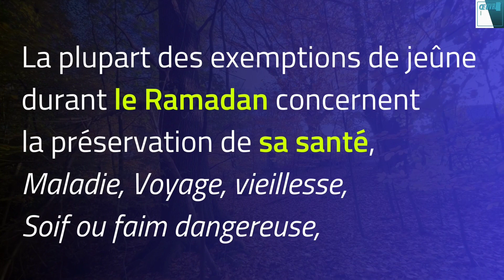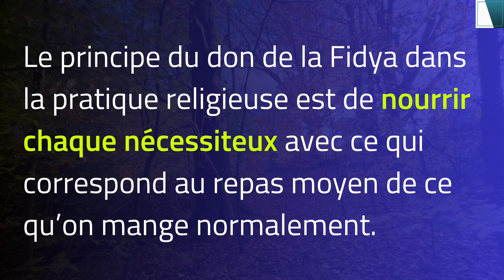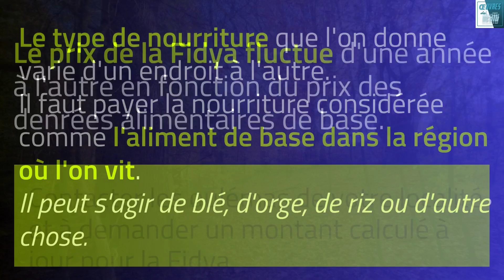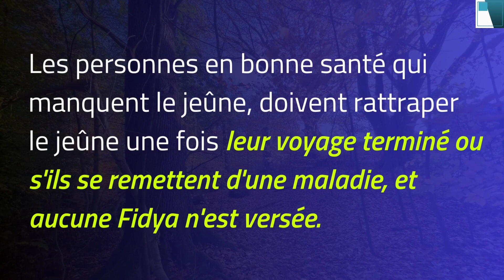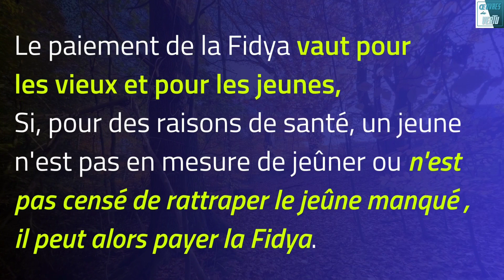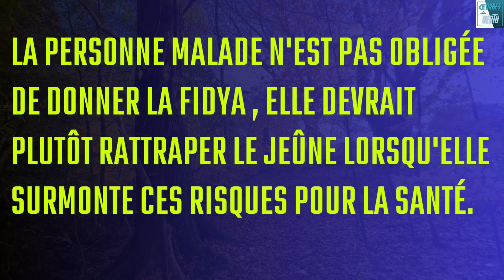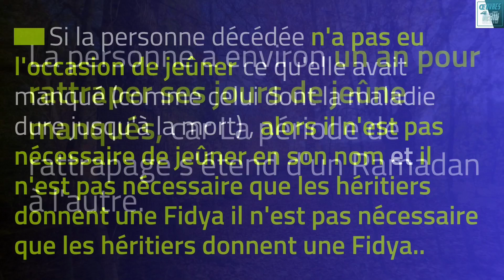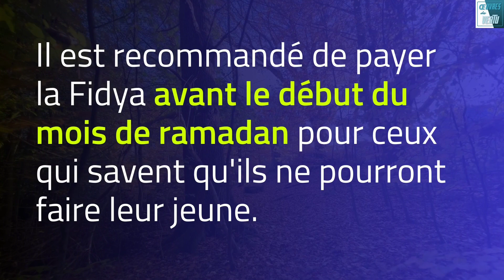La Fidya, Qui doit la Payer ?,